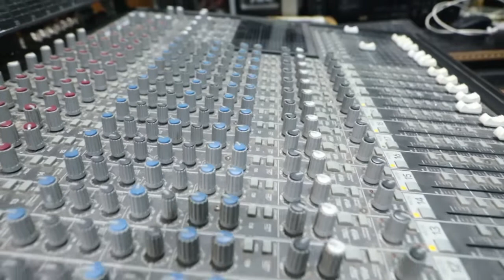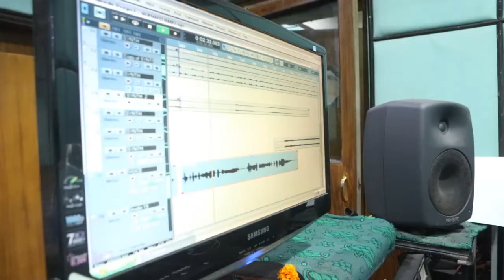Mohanty Babunka Jhia Naa Bobly. A Masti Varaa Song By Tariq Aziz. Music : Prakah Khuntia.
Song                 :  Mohanty Babunka Jhia Naa Bobly . . . .
Singer               :  Tariq Aziz
Lyrics                :  Sujit Mohanty
Producer           :  Manoj Pratap
Editor                 :  Sujit Mohanty
Recorded At     :  B.M. Studio, Cuttack
Copyright          :  Music Masti Odia

Lyric :
Mohanty babu nka jhia bably
Jani mu nathili sie ete chagali
Dine nahin kale nahin
Aji dake mate bhai
Maribi mu pati taku bhabili
Dei dela sabu jebe
Khali dil dil dil taku magili . . . . .

Prathama thara gala ditiya thara jebe dekha se mora hela
Kahili isarare asunu ghara ade muruki hasi dela
Aji ghare kehi nahin mate vala lagu nahin
Sikheibi prema taku vabili
Hae tara prema dekhi
Guru full full full taku manili.

ମହାନ୍ତି ବାବୁଙ୍କ ଝିଅ ନାଁ ବବଲି
ଜାଣି ମୁଁ ନ ଥିଲି ସିଏ ଏତେ ଚଗଲି
ଦିନେ ନାହିଁ କାଳେ ନାହିଁ
ଆଜି ଡାକେ ମତେ ଭାଇ
ମାରିବି ମୁଁ ପଟି ତାକୁ ଭାବିଲି
ଦେଇଦେଲା ସବୁ ଯେବେ
ଖାଲି ଦିଲ ଦିଲ ତାକୁ ମାଗିଲି ।

ପ୍ରଥମ ଥର ଗଲା ଦ୍ୱିତୀୟ ଥର ଯେବେ
ଦେଖା ସେ ମୋର ହେଲା
କହିଲି ଇସାରାରେ ଆସୁନୁ ଘର ଆଡ଼େ
ମୁରୁକି ହସି ଦେଲା
ଆଜି ଘରେ କେହି ନାହିଁ
ମତେ ଭଲ ଲାଗୁନାହିଁ
ଶିଖେଇବି ପ୍ରେମ ତାକୁ ଭାବିଲି
ହାଏ ତାର ପ୍ରେମ ଦେଖି
ଗୁରୁ ଫୁଲ ଫୁଲ ଫୁଲ ତାକୁ ମାନିଲି
ମହାନ୍ତି ବାବୁଙ୍କ ଝିଅ